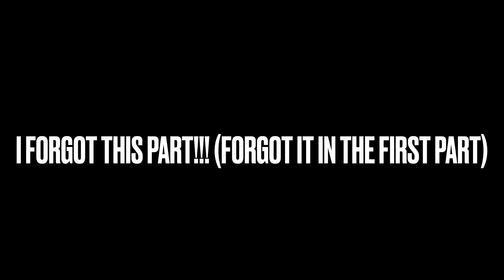Minecraft Cooking Mod 3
I now made a logo of it!!!
The Minecraft Cooking Mod 2 was funny!!!
So, I'm making another one!!!
PizzaHead is here!!!